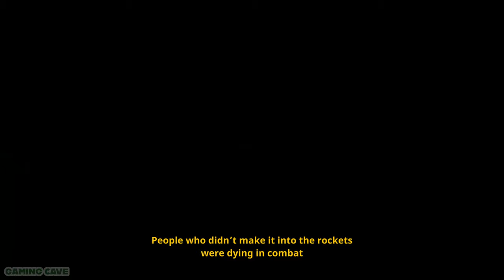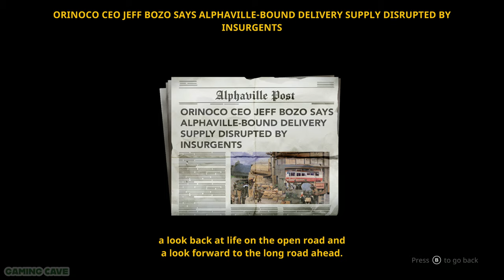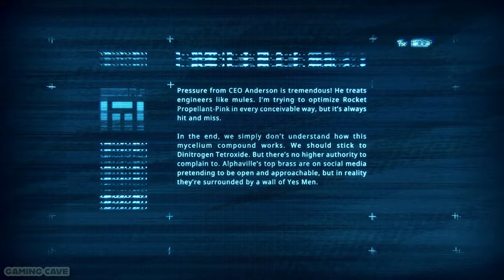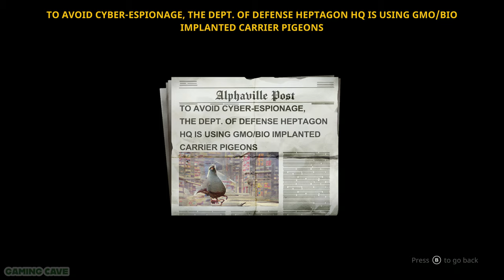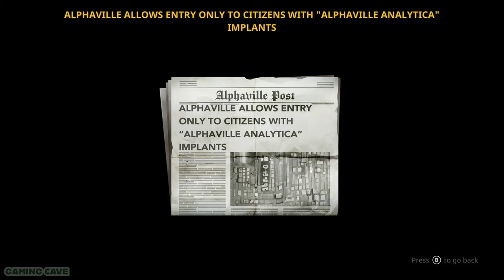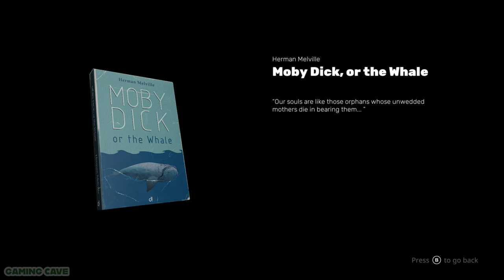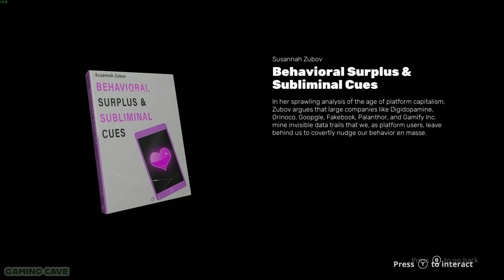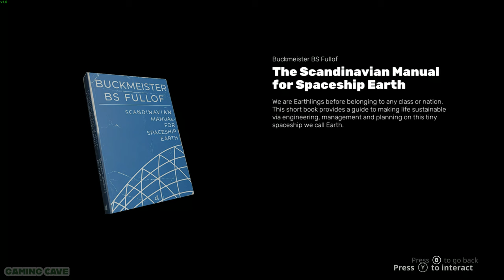THE CUB: OUTSMART Predators to Survive!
Join me on an exciting journey through "THE CUB" with this no commentary gameplay walkthrough! Explore the mysterious world and uncover hidden secrets along the way.

• The Cub
• Indie Game
• No Commentary
• Gameplay

00:00:00 - The Cub
00:03:48 - Son Of No One
00:19:42 - Kid In The Mine
00:33:13 - Martians Chasing Earthling
00:43:17 - Post-Apocalyptic Parkour
00:49:41 - The Hunter And The Prey
01:02:13 - Post Industrial Weltschmerz
01:14:22 - Checkpoint Charlie
01:35:36 - Barbarian Bastards